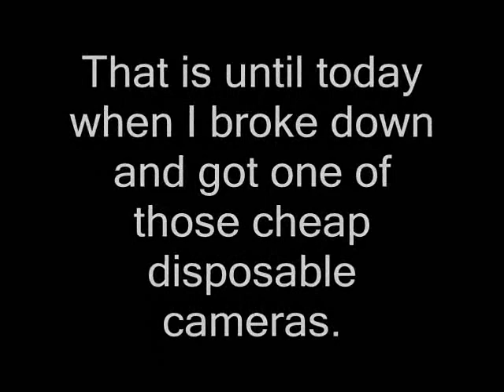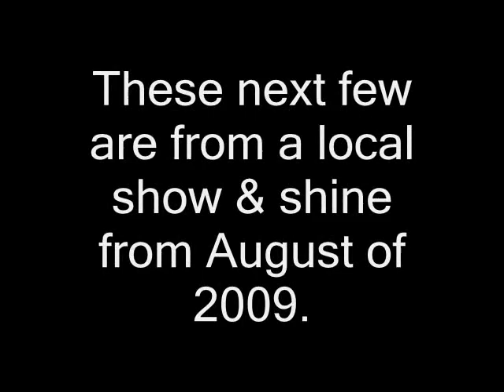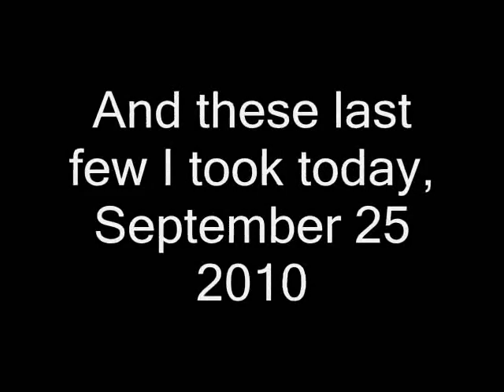New Video of my Pontiac Grand Prix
Had 50 bucks burning a hole in my pocket so I decided to dress the car up a little with some chrome trim and decals but not over do it. Gave it a full detail using Meguiar's Ultimate Compound and Meguiar's NXT Wax, then took some pics. Unfortunately I broke my digital camera a ways back so I had to use one of those cheap disposable Kodaks from Wal-Mart. I could not turn the flash off so the pictures came out a little over exposed. I did manage to clean them up a little with Photo-Shop Light Room.